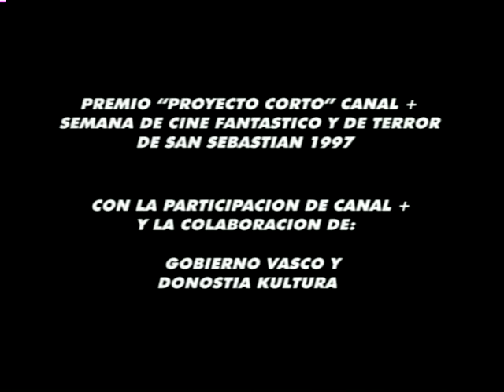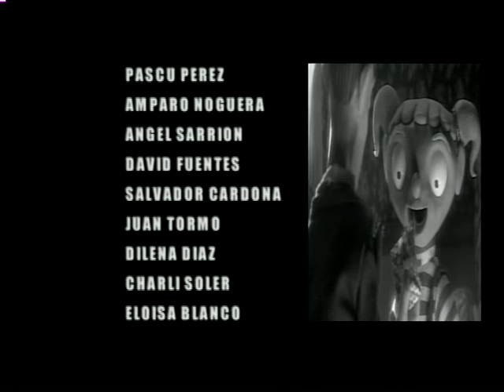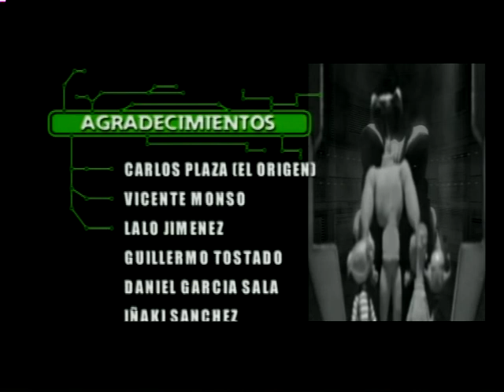JUEGO DE NIÑOS pelicula completa full HD ANIMACION, STOP MOTION , ACCION SCI FI 2021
LARGOMETRAJE STOP MOTION PRODUCIDO EN 1999. LAS INFLUENCIAS MANGA ERAN MUCHAS EN AQUELLOS TIEMPOS.